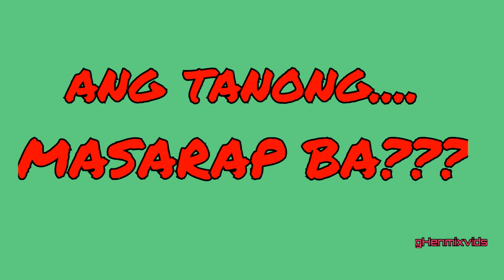Long Potato Fries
My children loves potato esp. FRENCH FRIES. Now that they are not allowed to go to their favorite fastfoods due to ECQ, I decided to make a special comfort food that they will surely love!